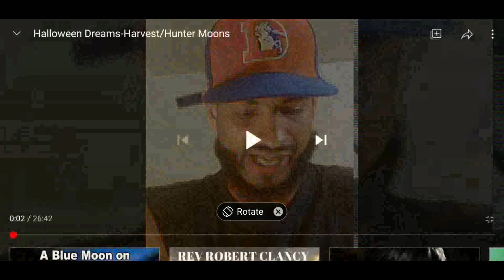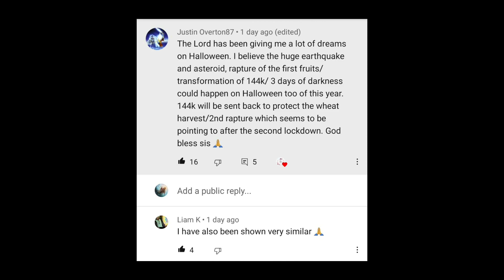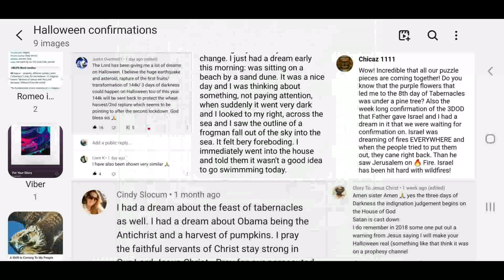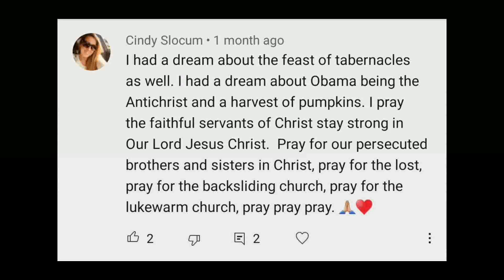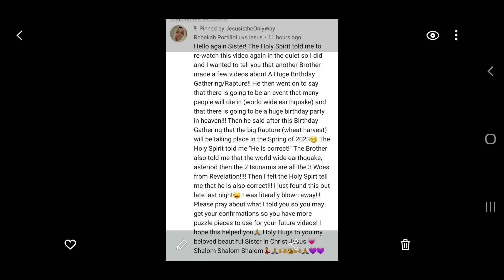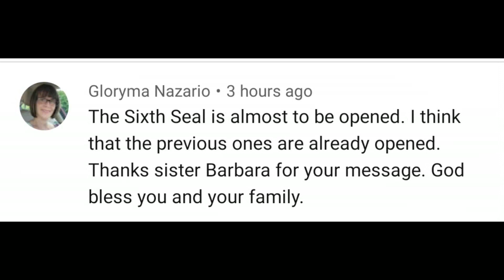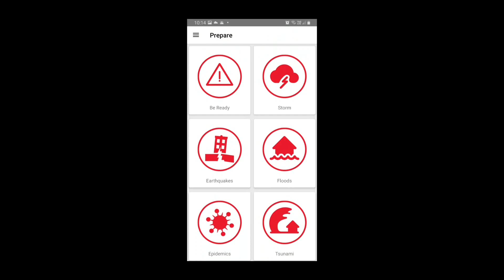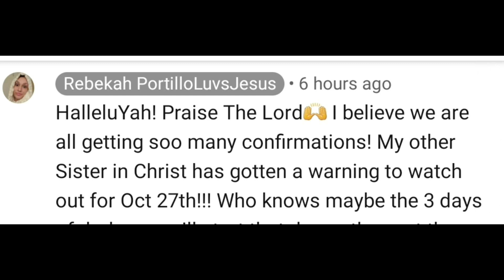MORE HALLOWEEN CONFIRMATIONS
AGAIN, I asked the Lord for more confirmation last night and He led me to Justin Overton87via sister Katie 🧡

Thumbnail : a recent Sunset in NZ

PREPARE NOW
*Prepare spiritually first*
Make Jesus your Lord and saviour 100% submission.  He's your *ONLY* protection when evil arrives.

*Prepare physically*
*Anoint home
      (a sister recd Exodus 12 22)
*Food and water - pets too
*Plain white candles and other Lighting
*Blockout material for windows and doors for the room you will stay in.
*Don't look outside or open your door to anyone, even if it sounds like people you know.
*Pray

If you're still unsure, watch "Birdbox". Cover yourself in the.blood of Jesus Before watching if yr Christian.

See 3 DoD playlists below.

Two or 3 years ago, Brother Gary from Praise Jesus king and Savior channel was led to share a dream with me  - the dream was set during a Day of the Dead party and there was a man performing false signs and wonders. One trick was making a car levitate in the air.
There was something about a false wedding supper of the Lamb.  I can't recall now.
Does the AC rise during this time?

*Isaiah 60*    King James Version
60 Arise, shine; for thy light is come, and the glory of the Lord is risen upon thee.
2 For, behold, the darkness shall cover the earth, and gross darkness the people

*2 Peter 3:10*   King James Version
But the day of the Lord will come as a thief in the night; in the which the heavens shall pass away with a great noise, and the elements shall melt with fervent heat, the earth also and the works that are therein shall be burned up.

*Amos 8*
8Shall not the land tremble for this, and every one mourn that dwelleth therein? and it shall rise up wholly as a flood; and it shall be cast out and drowned, as by the flood of Egypt.
9 And it shall come to pass in that day, saith the Lord God, that I will cause the sun to go down at noon, and I will darken the earth in the clear day:
10 And I will turn your feasts into mourning, and all your songs into lamentation; and I will bring up sackcloth upon all loins, and baldness upon every head; and I will make it as the mourning of an only son, and the end thereof as a bitter day.

*Joel 1-3*

*Exodus 10*
3 days of darkness shadow. The Lord shows us the end from the beginning.  Nothing is new under the sun